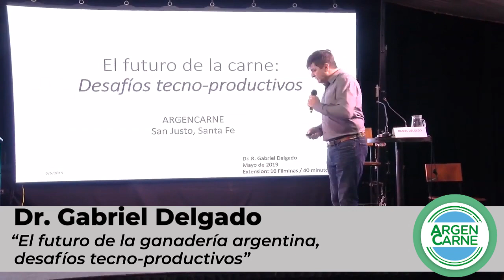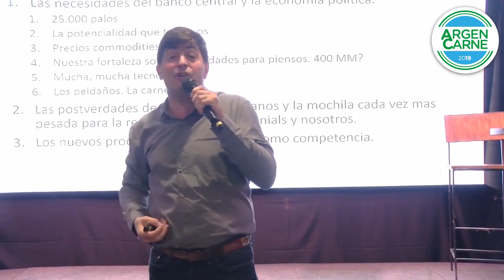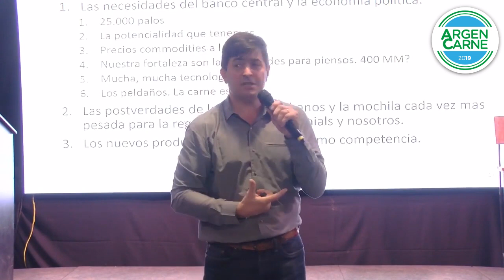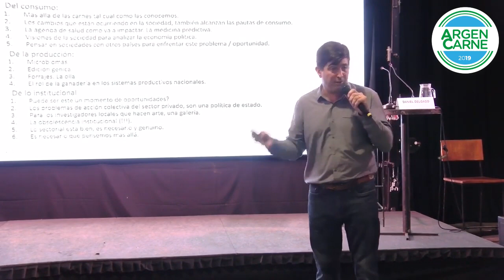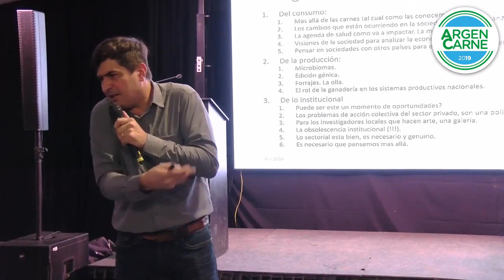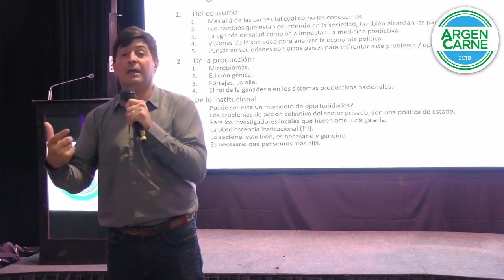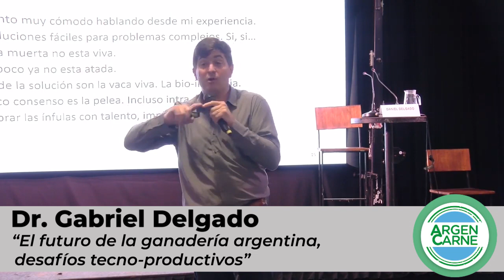Seminario de la Carne Bovina. Disertante: Gabriel Delgado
Dr. Gabriel Delgado presentó en ArgenCarne su seminario "El futuro de la ganadería argentina, desafíos tecno-productivos".